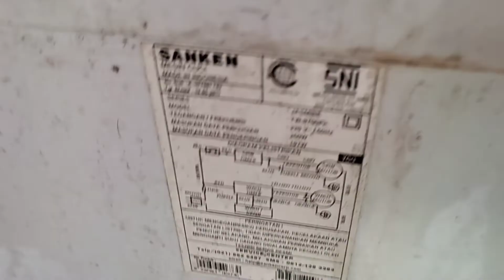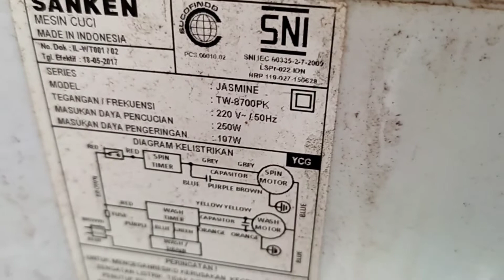cara ganti gearbox mesin cuci dua tabung